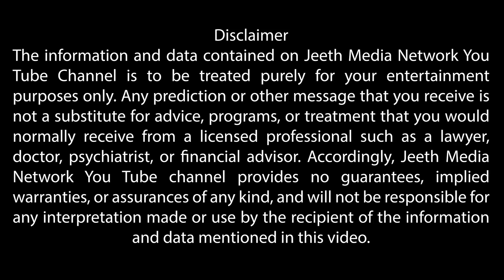ಮನೆಗೆ ವಾಮಾಚಾರ ಆಗಿದ್ರೆ ಈ 3 ಲಕ್ಷಣಗಳು ಗೋಚರಿಸುತ್ತವೆ | ಮಾಟ ಮಂತ್ರ | ವಾಮಾಚಾರಕ್ಕೆ ಪರಿಹಾರಗಳು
For More Updates:
ವೀಕ್ಷಕರೆ,
ನಿಮ್ಮ ಮನೆಗೆ ವಾಮಾಚಾರ ಪ್ರಯೋಗ ಆಗಿದ್ರೆ ಈ 3 ಲಕ್ಷಣಗಳು ಗೋಚರಿಸುತ್ತವೆ.
ಹೆಚ್ಚಿನ ಮಾಹಿತಿ ತಿಳಿಯಲು ಭಾರತದ ಖ್ಯಾತ ಪ್ರಧಾನ ತಾಂತ್ರಿಕ್‌ ಶ್ರೀ ವಾಸುದೇವ್‌ ಗುರುಜಿ ಅವರ ಉಪಯುಕ್ತ ಮಾಹಿತಿ ನೀಡುವ ಈ ವಿಡಿಯೋ ಮಿಸ್‌ ಮಾಡದೆ ನೋಡಿ. ನಿಮ್ಮವರಿಗು ಶೇರ್‌ ಮಾಡಿ.
Vastu tips
entrance Vastu
Bhoot badha
Mata mantra
Anjaneya pooja
Sindhoor pooja
Karpoor apooja
Chanakya neeti
Loan amount
Loan
Credit
Business vastu
Shop vastu
How to remove black magic
Black magic
Mata mantra
mangala dosha
mangala dosha
late marriage
Shiva purana
bala kanda
sundara kanda
Rama charita manasa
katyayani mantra
Astrology Kannada
Astrology Numerology
Samudrika
Hasta Samudrika
loan problem
swara shastra
vedic astrology
Kavade shastra
Astamangla prashne
Horoscope
Kundali
Janam patrika
Dina Bhavishya
Rashi Bhavishya
ಕೆಟ್ಟಕಣ್‌ದೃಷ್ಟಿ
ಜಾತಕ
ಗ್ರಹದೋಷ
ಕಾಳಸರ್ಪಯೋಗ
ಕಾಳ ಸರ್ಪದೋಷ
ರಾಜಯೋಗ
ಯೋಗ
ನವಗ್ರಹ
ಬಾಲಾರಿಷ್ಟ
ಹೊಟ್ಟೆಕಿಚ್ಚು
ಕೆಟ್ಟ ಕಣ್‌ ದೃಷ್ಟಿ
ಹೊಟ್ಟೆಯಲ್ಲಿ ಮದ್ದು
ದೃಷ್ಟಿದೋಷ
ಹೊಟ್ಟೆನೋವು
ವಾಸ್ತು
ಅಡುಗೆ ಮನೆ ವಾಸ್ತು
ದಿಕ್ಕುಗಳು
You can promote your short films on our YouTube channel
ನಿಮ್ಮ ಉತ್ಪನ್ನಗಳನ್ನು (products) ನಮ್ಮ ವಿಡಿಯೋ ಮುಖಾಂತರ ಕೋಟ್ಯಂತರ ವೀಕ್ಷಕರಿಗೆ ತಿಳಿಸಲು ಮತ್ತು ನಿಮ್ಮ ವ್ಯಾಪಾರವನ್ನು ಹೆಚ್ಚಿಸಿಕೊಳ್ಳಲು ಬಯಸಿದರೆ ನಮ್ಮ ವಿಡಿಯೋ ಗಳಲ್ಲಿ ಪ್ರಚಾರ ಮಾಡಲಾಗುವುದು .